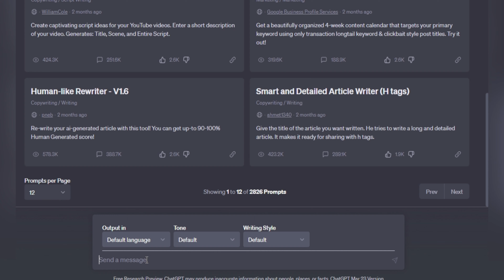imagine with ai AI Video Generator - midjourney hell, ChatGPT prompt ai generator hell art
Imagine woth ai , AI Video Generator - Create a realistic hell video with ChatGPT, midjourney free prompt ai aivideo aivideogenerator chatgpt aiavatar avatar 3davatar - This AI video generator can transform your ChatGPT prompt into a realistic 3D hell video. This AI Video Generator is the perfect tool to bring your ChatGPT-generated content to life. With this AI video generator, you can take your content creation to the next level and effortlessly create realistic and interactive videos.?

Through the artificial intelligence program "midjourney", it was possible to generate images that depict the infernal environment. The images show a dark and terrifying landscape, where fire and darkness prevail. Scary demons with wings, horns, and glowing eyes are depicted.
In addition, the images also depict entrance gates to hell, with demons lurking. An infernal pit is shown, with souls in the hallway. Demon sitting in his chair. There are several scenes created!

00:00 Chat GPT, MidJourney
00:22 Demons , Fallen angels and Limbo
01:22 Demon Insectoid
01:29 Eater
01:41 Torture
02:04 Demon King
02:16 Landscape
02:19 Multitudes, Hellscape

✅ prompt: Portal to hell

The portal to hell opened with a deafening roar, as a horde of demons poured forth into the mortal world, their twisted forms contorted in a frenzy of bloodlust and hatred.

✅ prompt: Fallen angels

Demons: These are typically depicted as malevolent spirits or fallen angels that serve as agents of evil. They are often associated with temptation, deception, and possession. Horror art, HD, Photorealistic, photorealism, death metal, death core art, goregrind, 8k, HD, morbid, dark art, photorealistic, octane render, action shot emerging out of wet black mud leaping. cinematic lighting, photorealistic, octane render, unreal engine unreal engine, hyper detailed, volumetric lighting, hdr. closeup wide angle underwater photo upshot flash, fast shutter, detailed eyes, intricate fur. tndall light effects surreal! super detailed, colorful, 8k, artstation trend, d& d, fantasy, ray tracing, depth of field, bokeh, iridescent accents, vibrant, award winning, anato finnstark and marc simonetti, spectacular lighting, octane rendering, 8k --v 5

✅ prompt: Demon was a hybrid of man and beast

The demon was a hybrid of man and beast, its shape a twisted patchwork of fur and scales. Its eyes glowed with a sickening, animalistic intelligence, and its claws were razor-sharp and dripping with venomous bile. It moved with a primal grace, its body coiled and ready to strike at a moment's notice.

✅ prompt: Demon with wings